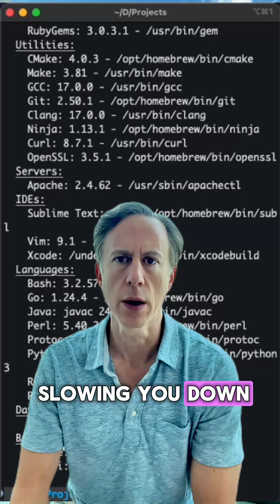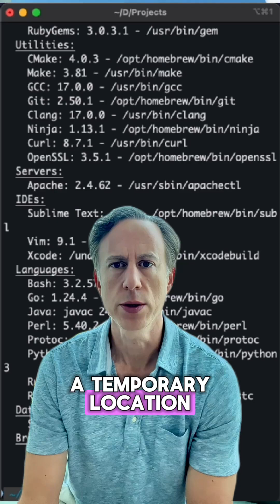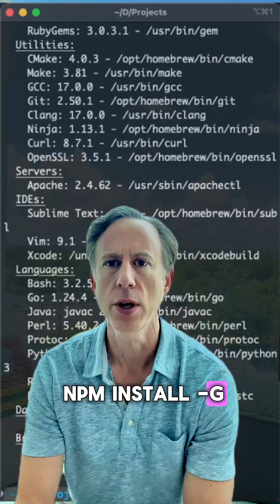Don't install Node packages with npm install -g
We've all typed npm install -g out of habit. But this common command could be exposing your system to security risks, creating frustrating version conflicts, and cluttering your machine. It's time for a change.

In this video, I break down exactly why the global flag (-g) is a bad practice for modern development. More importantly, I'll introduce you to the faster, safer, and cleaner alternative: Package Executors. We'll explore the best options available today—npx, pnpm dlx, and bunx—and I'll recommend my favorite.

Stop polluting your global namespace and start running your CLI tools the right way!

⚡️ Key Commands & Tools Mentioned:
Instead of npm install -g package, use one of these:
npx: npx package
pnpm: pnpm dlx package
Bun: bunx package

💬 Let's Chat!
What's your favorite package executor? Did the benchmark results for pnpm surprise you? Let me know your thoughts and your go-to workflow in the comments below!